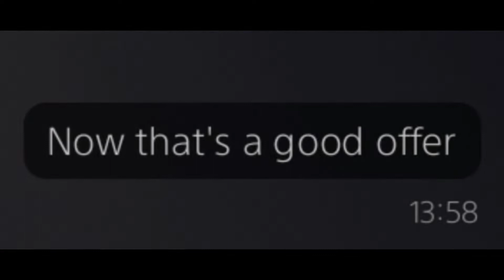'Not Sober' - An R6 Console Montage (PS5)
Hey ya'll, really appreciate u taking your time out of your day to wach this, I really appreciate it and the only other thing I can ask for is that you make sure to drop a like and subscribe, as it really does help out the channel a lot. Thnx!! :)